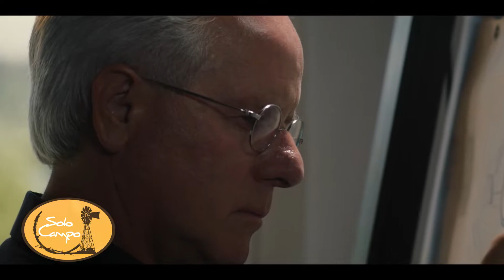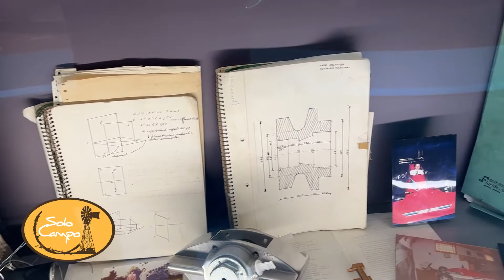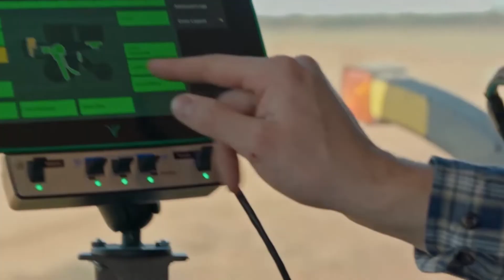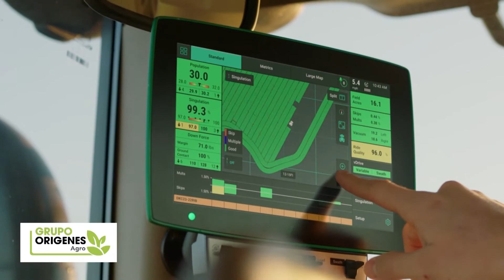Horacio Pagani - Pagani Automobili - Gustavo Marani - Director de Concept Design (parte 2)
Concept Design - Casilda (Santa Fe)
Nota Gustavo Marani - Director de Concept Design

Pagani Automobili - Módena (Italia)
Nota Horacio Pagani - Pagani Automobili